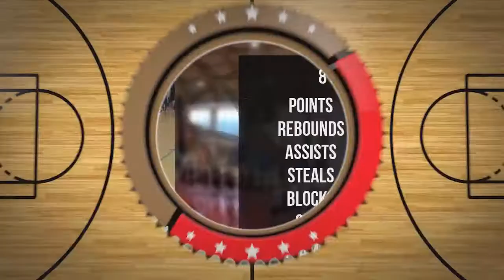Maciej Barański Player Mixtape DC74 Brzesko 2022